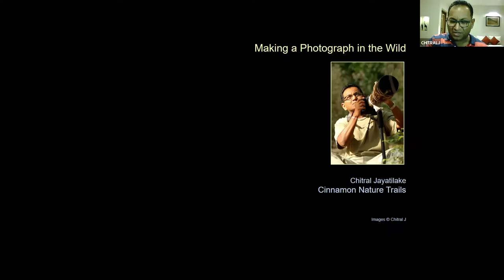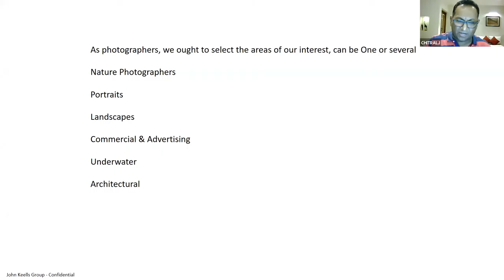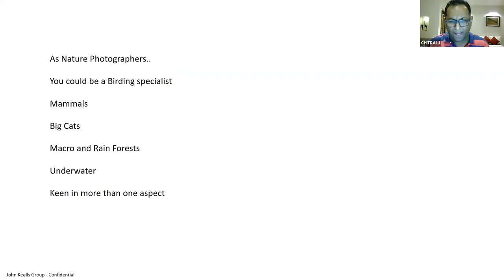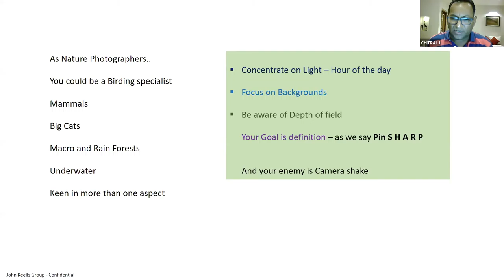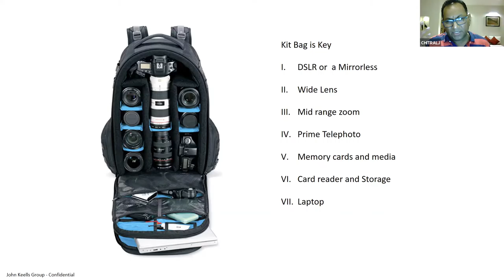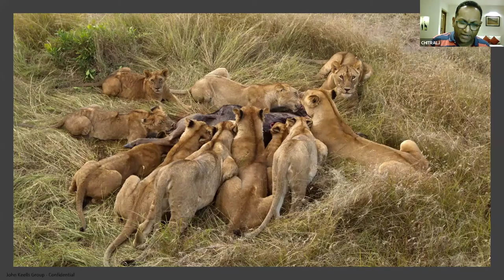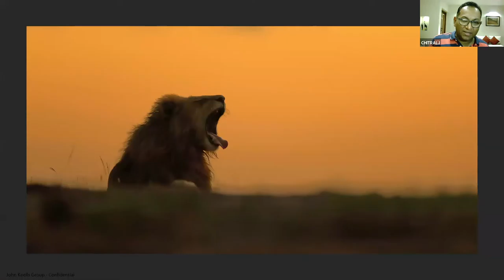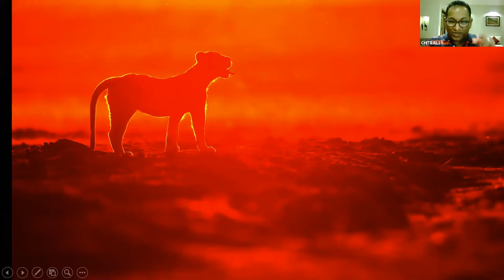Making pictures in the wild by Chitral Jayatilake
Chitral has been pursuing Nature Photography in Sri Lankan and beyond for the past 35 years, and, his efforts have won him many accolades.

His first photographic award was received from Prince Phillip, The Duke of Edinburgh when he was just 17 years of age, and, his passion to showcase what's wild and free in Sri Lanka on a world stage has attracted 22 documentary crews to Sri Lanka including BBC's Blue Planet II, filming sperm whales in Trincomalee.

Chitral Manages an award winning Naturalist team at Cinnamon Hotels, and their sustainable efforts have been recognized by two PATA Gold awards while he was honored by the prestigious Chairmen's Award for CSR by John  Keells Holdings.